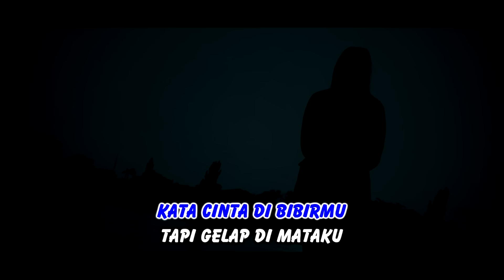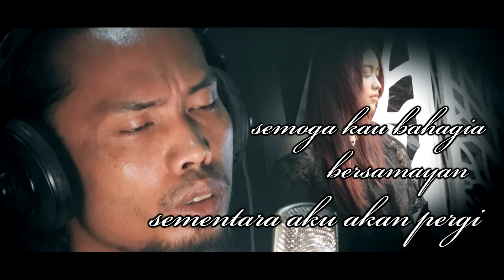Arya Satria - Kata Cinta | Dangdut (Official Music Video)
"Kata Cinta" is a dangdut song sung by Arya Satria. The song has an official music video that can be found on the YouTube platform. In this song, Arya Satria conveys a message about love through heartfelt lyrics.

In the music video, Arya Satria performs with great enthusiasm and brings an energetic stage presence. He showcases his singing talent and entertains the audience with dynamic stage movements. The music video also features interesting scenes and captivating visuals.

Arya Satria is a dangdut singer with a unique voice and the ability to evoke emotions in every song he sings. He has released several popular dangdut songs and gained a large fan base.

We appreciate your support by purchasing the original DVD from VCD and DVD stores in your city. We also kindly request that this video not be re-uploaded without permission. Thank you for visiting our official channel.

Your support means a lot to us and will help us continue to create. Thank you for your attention and support.

Arya Satria and SR Production.